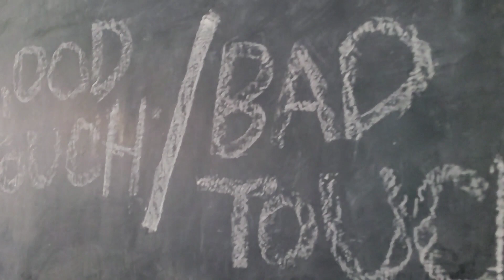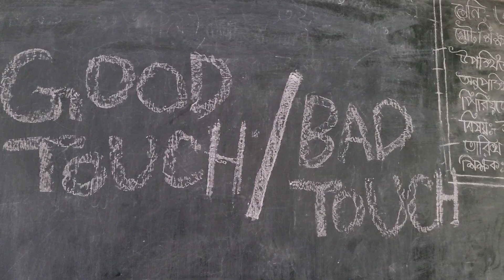শিখন কালীন মূল্যায়ন। স্বাস্থ্য সুরক্ষা।ষষ্ঠ শ্রেনী।দেওড়া আদর্শ উচ্চ বিদ্যালয়।learnwithtoha